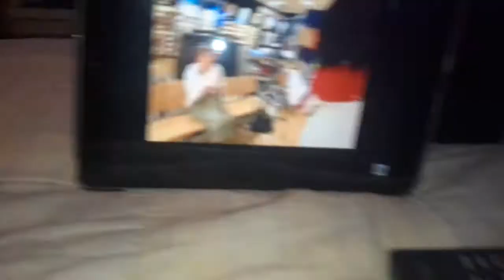Chuck e cheese September 2001 show segment 1 with footage